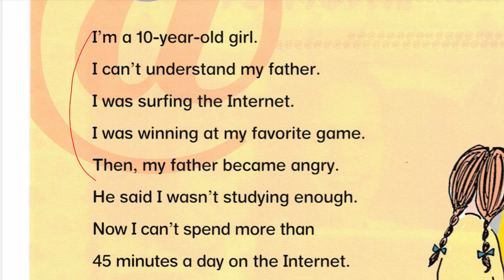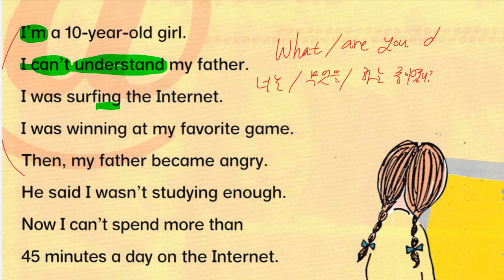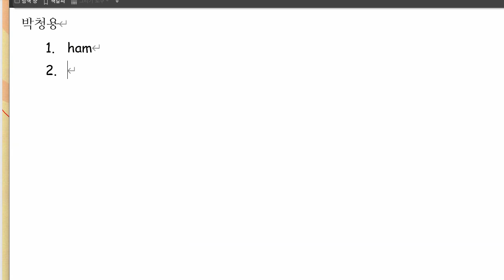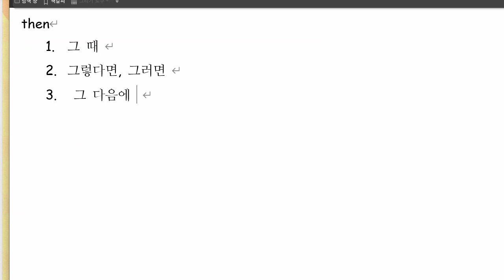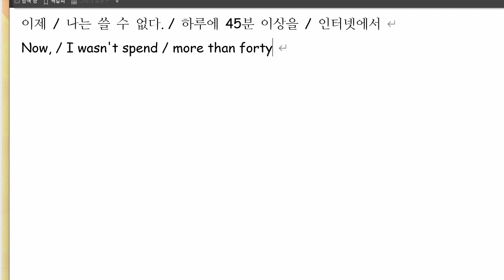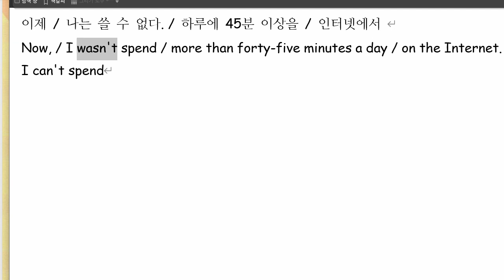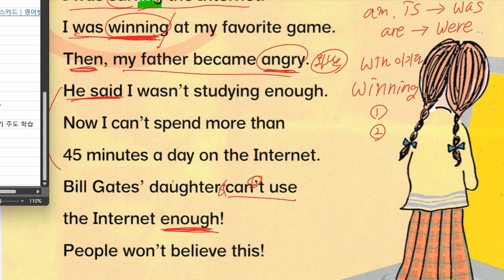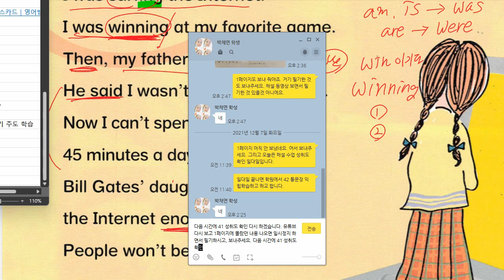박채연 2021 12 07 해설 성취도 확인 60 재점검 예정